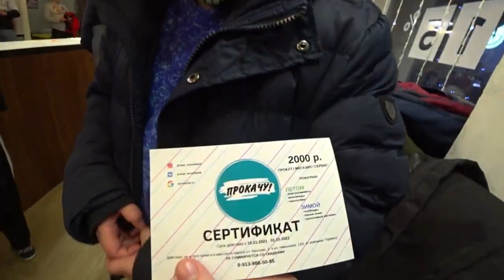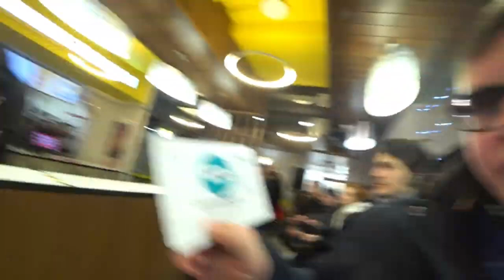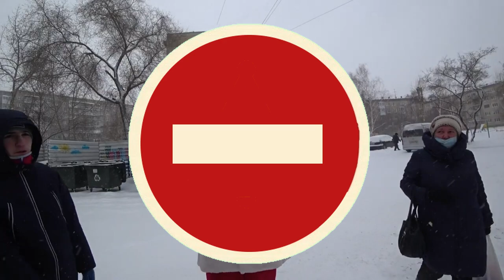Новогодний Выпуск Канала MAXIMADZE - С Новым 2022 Годом